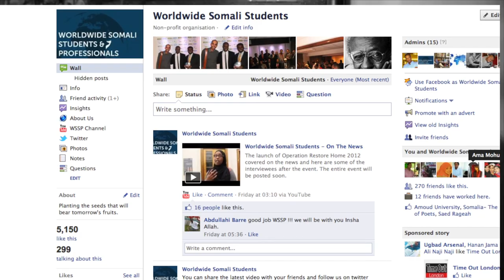Operation Restore Home - Seattle Launch.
First ever North American Launch to be held in Seattle, Washington. It will be on January 7th at the University of Washington. More details in the trailer. Watch and share with folks from Washington and surroundings.